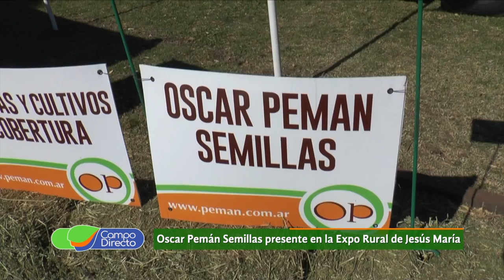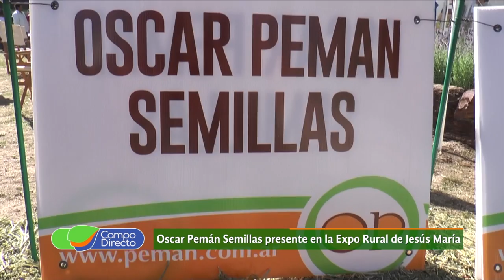Oscar Pemán Semillas presente en la Expo Rural de Jesús María 2019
Con un nuevo récord de visitantes, la Expo Rural de Jesús María se consolida como la muestra más convocante del interior del país.